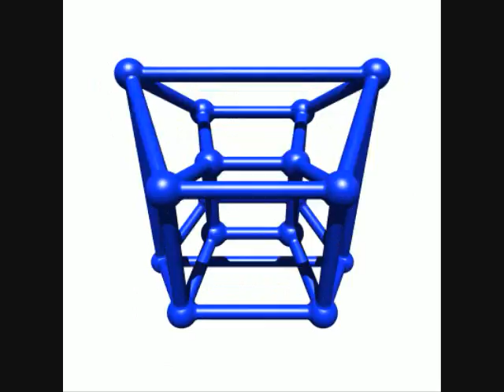The Greatest Video you'll ever see part 2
RUN FOR YOUR LIVES, EVERYONE! IT'S THE APPETIZER!